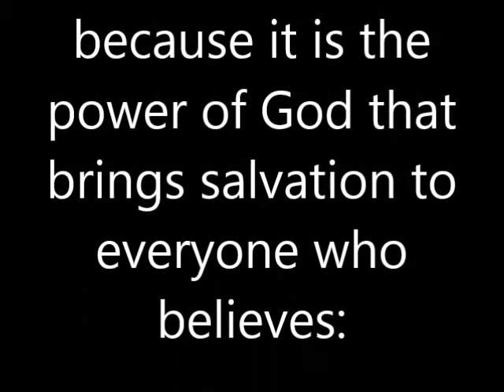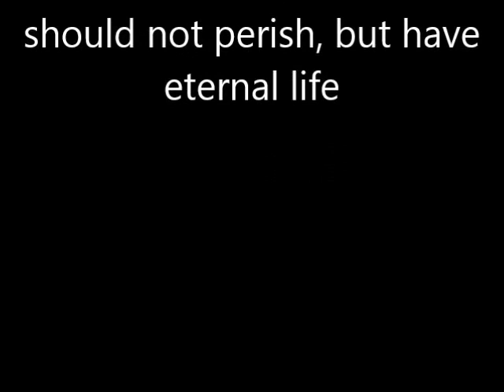Tribute to our Lord and Savior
A Music Tribute to Our Lord and Savior Jesus The Christ